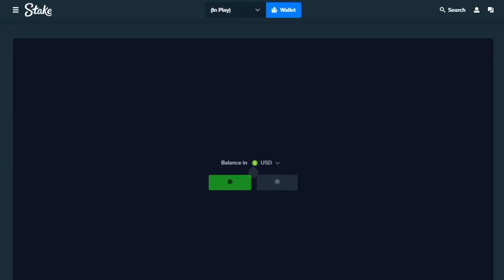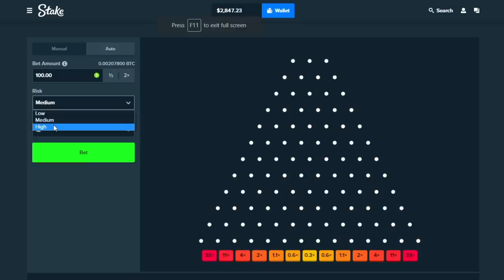Doing $50,000 worth of Sweet Bonanza Buys